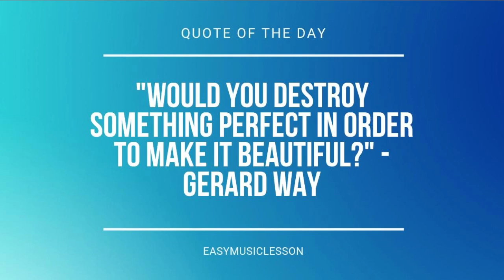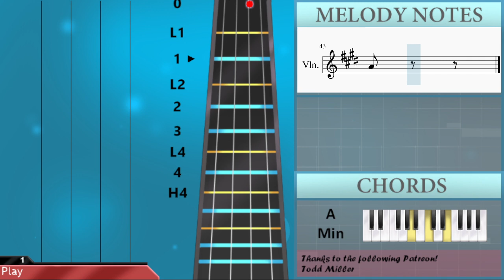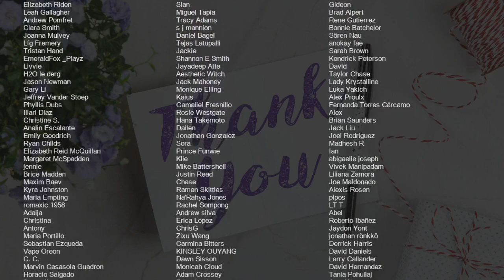SUPER EASY: How to play Fur Elise by Ludwig Van Beethoven on Violin (Tutorial)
Comment and let us know how the videos have helped you. It keeps us going! :)The easiest way to learn how to play Fur Elise (SUPER EASY) by Ludwig Van Beethoven on the violin. It's a violin tutorial for Fur Elise (SUPER EASY) by Ludwig Van Beethoven.

EasyViolinLesson teaches you to play the your favorite instrument, through easy and simple animation so that you too can learn how to play Fur Elise (SUPER EASY) by Ludwig Van Beethoven on the violin easily. A violin tutorial with visual animation graphic.

Chords of Violin arrangement:
A Min   E Maj   A Min   A Min   E Maj   A Min   A Min   E Maj
A Min   A Min   E Maj   A Min   G Maj   C Maj   G Maj   A Min
E Maj   A Min   E Maj   A Min   A Min   E Maj   A Min   G Maj
C Maj   G Maj   A Min   E Maj   A Min   E Maj   A Min   A Min
E Maj   A Min

Melody notes of Violin:
E5 D#5 E5 D#5 E5 B4 D5 C5 A4     C4 E4 A4
C5     E4 E5 D#5
E5 D#5 E5 B4 D5 C5
A4     C4 E4 A4
B4     E4 C5 B4
A4     E5 D#5
B4     E4 G#4 B4
B4   E4 E4 E5 E4
E5 E5 E6 D#5 E5 D#5
A4